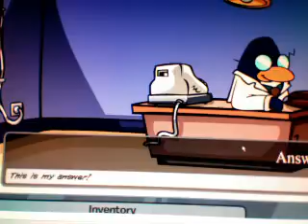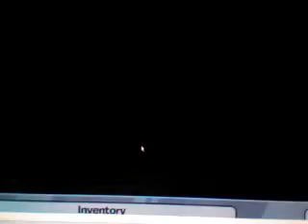Club Penguin-Mission 1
I made a mistake during the video so be quiet